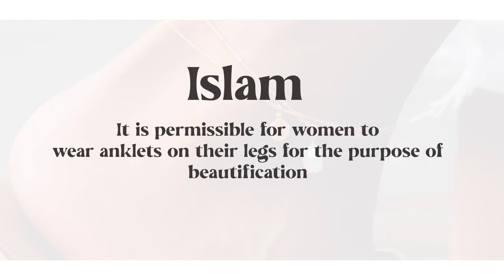Fashion Item Of the Week Ep 2 : Controversial 'Anklets'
Episode 2 - Anklets make an outfit complete sometimes. They look fashionable, elegant and stylish!

An anklet is a piece of jewellery that is known and worn all over the world, with different meanings behind its existence on the ankles of the foot.

Watch this piece to learn more about what I discovered!

 Kindly also leave your opinion in the comment section below.

Contact  @​Kwaku Agyekum Sikahene​  if you love my editing skills.